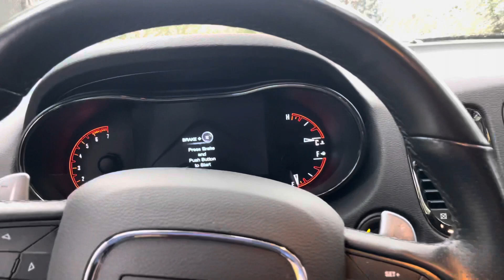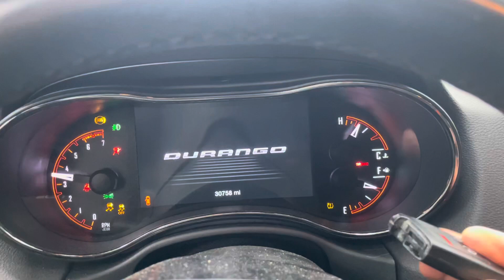How to REPLACE remote key fob battery and use MANUAL KEY (step-by-step guide)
Here is a step-by-step guide video for replacing the battery in your Dodge key fob. I will also show you how to use the manual key in your Dodge key fob. I hope you find these instructions for using your Dodge key fob helpful!

We started having issues with our key fob not functioning properly, eventually we would get a warning on the dash saying that the key fob was out of range while we were driving which definitely felt like a problem. The vehicle is only a year old so did not expect the battery to have failed so quickly.￼

Here are links for parts and tools you may need for this maintenance. These links are provided using Amazon associates links. Thank you!

Also just to add the commission price does not have an impact on the overall price of your purchase. The links that I have shared are the best price that I’ve found available through Amazon.

TweekerDan1984 is a participant in the Amazon Services LLC Associates Program, an affiliate advertising program designed to provide a means for sites to earn advertising fees by advertising and linking to Amazon.com.